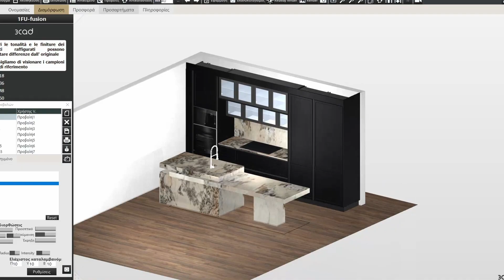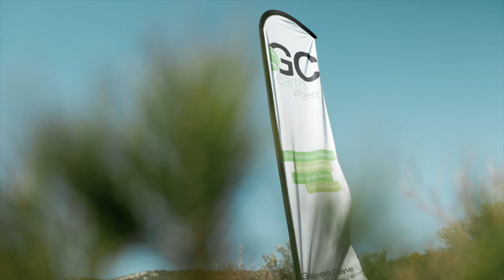52 Years of Kitchen Experience | Gruppo Cucine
Στην Gruppo Cucine διατηρούμε ως κεντρικό άξονα της φιλοσοφίας μας βασικές, απαράβατες αρχές στις οποίες εδώ και χρόνια είμαστε προσηλωμένοι:
* Να αναζητούμε και να υιοθετούμε διαρκώς υψηλά αισθητικά πρότυπα μέσα
   από τις αποκλειστικές συνεργασίες μας με εταιρείες παγκοσμίου κύρους.
* Να εργαζόμαστε με πάθος ώστε να ικανοποιούμε τον πελάτη μας.
* Να στεκόμαστε στο πλάι του και να εξελισσόμαστε μαζί με τις επιδιώξεις του.
* Να τον θέτουμε στο επίκεντρο του ενδιαφέροντος με στόχο την επίδειξη υψηλού
   αισθήματος εταιρικής κοινωνικής ευθύνης.
* Να θεωρούμε την εταιρεία μας συνώνυμη με το καλό, το όμορφο, το ποιοτικό, το χρήσιμο.
* Να επιδιώκουμε συνεχώς την άντληση ευχαρίστησης και ικανοποίησης όταν εργαζόμαστε
   κατά παραγγελία για εσάς και τους ανθρώπους που αγαπάτε.

Στην Gruppo Cucine είμαστε ευτυχισμένοι όταν:
* Οι πελάτες μας είναι απολύτως ικανοποιημένοι από τη συνεργασία μας. Επιδιώκουμε συνεχώς
   να διατηρούμε σε υψηλά επίπεδα το θετικό κλίμα συνεργασίας και τη συναδελφικότητα.
* Διατηρούμε σε βάθος χρόνου το κύρος της εταιρικής μας φήμης μακριά από τη φθορά
   του χρόνου. Θέλουμε να είμαστε η πρώτη εταιρεία που θα επιλέξετε, η πρώτη
   και τελική σας επιλογή στην αγορά. Γι αυτό και επιδιώκουμε μαζί με εσάς το μέγιστο
   δυνατό αποτέλεσμα μέσα από επίμονη και δημιουργική προσπάθεια.

Η Gruppo Cucine διαφέρει αισθητά στα έπιπλα κουζίνας σε σχέση με τις υπόλοιπες εταιρείες της ελληνικής αγοράς. Έχουμε εκτενώς μελετήσει τις τάσεις του καταναλωτή και τα αισθητικά κριτήρια της ελληνικής κοινωνίας. Έτσι έχουμε εξασφαλίσει συνεργασίες με brands και εταιρείες που μπορούν να προσφέρουν μοναδικότητα, εργονομία, υψηλή αισθητική και χαμηλό κόστος.
Όταν θέτουμε στο επίκεντρο του ενδιαφέροντος μας τον καταναλωτή, σημαίνει ότι νοιαζόμαστε στην πράξη γι αυτόν και επιδιώκουμε από κοινού τη βελτίωση της αισθητικής της καθημερινότητάς του. Έχοντας όλα αυτά σαν στόχο στρατηγικού ενδιαφέροντος, είμαστε από τις ταχύτερα αναπτυσσόμενες εταιρείες στο χώρο των επίπλων κουζίνας. Αυτό το οφείλουμε εκτός των άλλων στην αξιοπιστία των προϊόντων, την ποιότητα του ανθρώπινου δυναμικού και της παροχής υπηρεσιών που προσφέρουμε σε κάθε έναν πελάτη μας ξεχωριστά. Από την πρώτη στιγμή που ο υποψήφιος πελάτης μας εκδηλώνει το ενδιαφέρον του για τις υπηρεσίες μας μέχρι και την υποστήριξη μετά την πώληση (after sales) συνηθίζουμε να διατηρούμε θερμό κλίμα συνεννόησης και συνεργασίας.